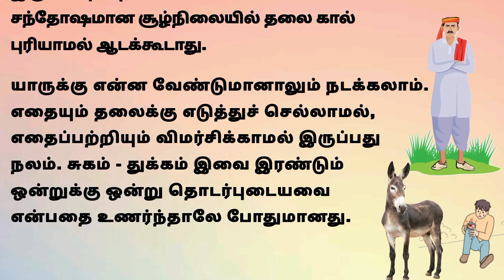நன்மை தீமை எப்படி ஏற்றுக்கொள்வது? ##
நமது வாழ்க்கையில் நன்மை தீமை இரண்டுமே நாணயத்தின் இரண்டு பக்கங்கள் சமமான மனநிலையில் ஏற்றுக்கொள்வோம்.